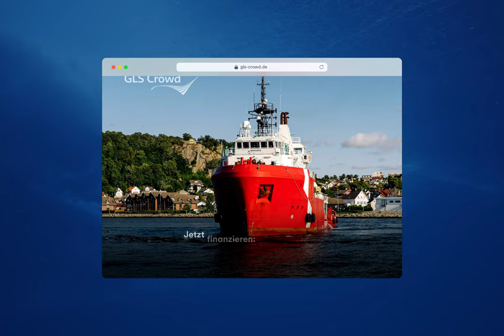GLS Bank: Radikal sozial handeln.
Geld als Gestaltungsmittel - das war schon immer der Anspruch der GLS Bank. Aber in der aktuellen Zeit voller Krisen muss der Fokus auf das Soziale gelegt werden. Denn nur gemeinsam können wir die Herausforderungen angehen - ohne jemanden zurück zulassen.